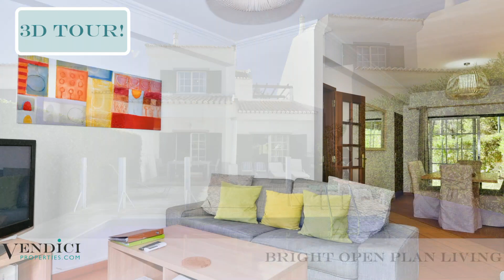Varandas do Lago 3 Bedroom Townhouse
Varandas do Lago 3 bedroom townhouse with pool, sun lounging area & shaded al fresco dining terrace! Near the beach, restaurants, golf courses & tennis courts. Great rental potential- an ideal holiday home!

Asking €550,000.